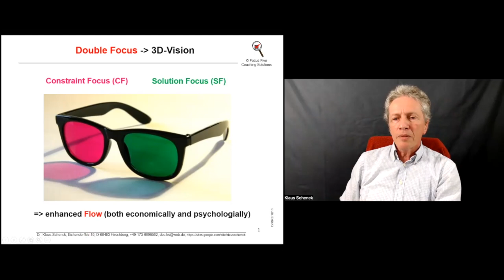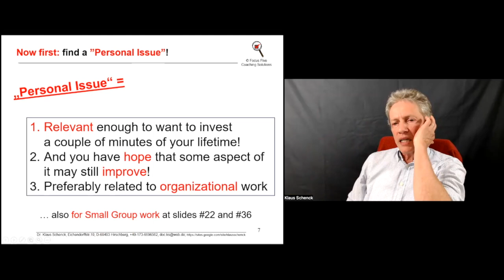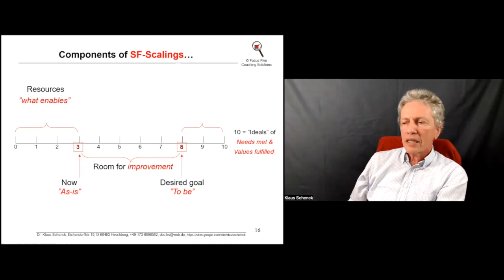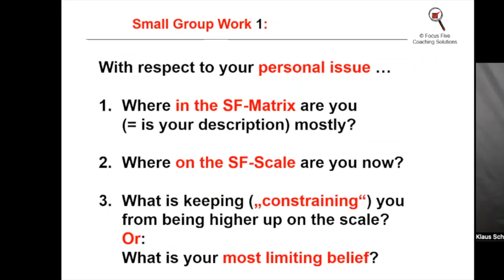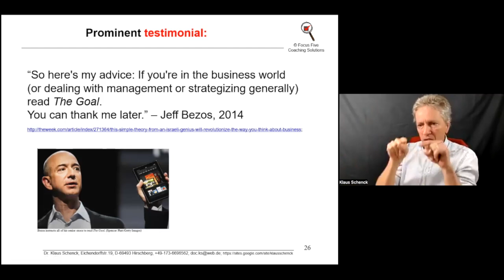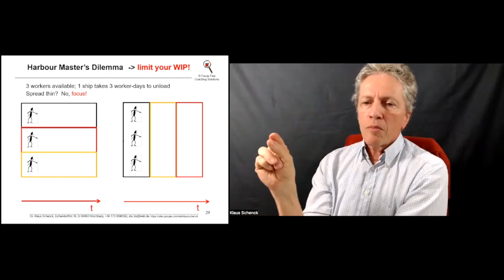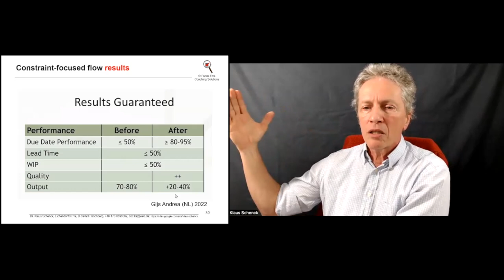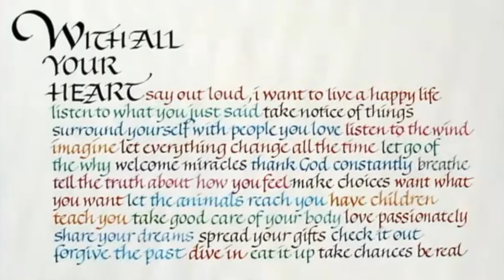Solutions Flow Through Bottlenecks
Here, Klaus shares, in his unique and often humorous style, what he learned about taming change and bottlenecks through a combination of solutions focus and constraints focus.